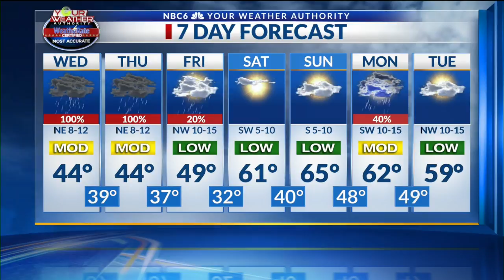Living Local, Wed. Jan. 2 - Weather